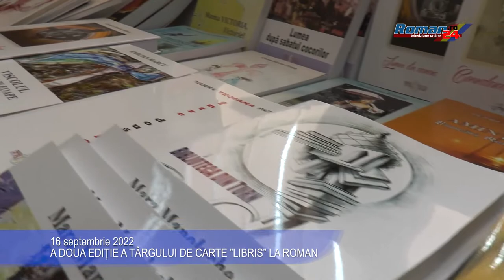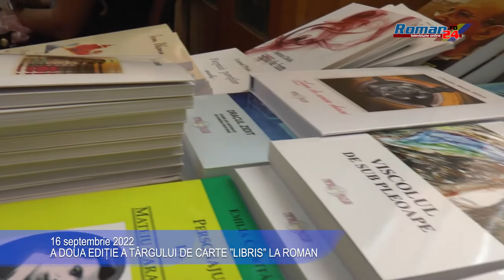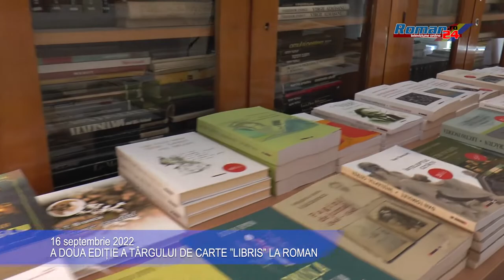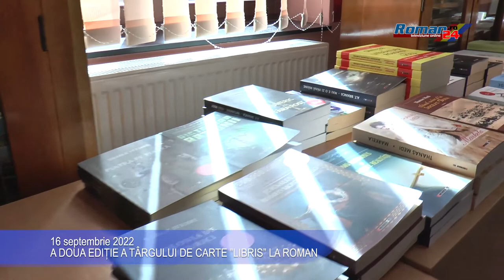A DOUA EDIȚIE A TÂRGULUI DE CARTE ”LIBRIS” LA ROMAN